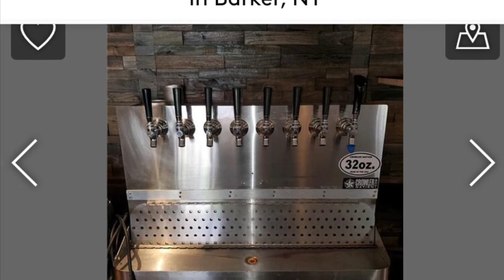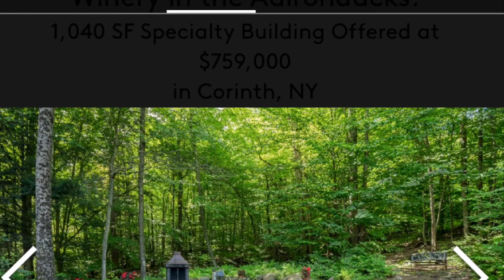低价！7月24日参观纽约州低价酒庄16万，36万，46万，性价比最好的美国E2项目，分别位于亚加拉大瀑布葡萄之路，手指湖。乔治湖等著名旅游区，既能休闲居住，又能简单经营酒吧，房车停车，民宿收入